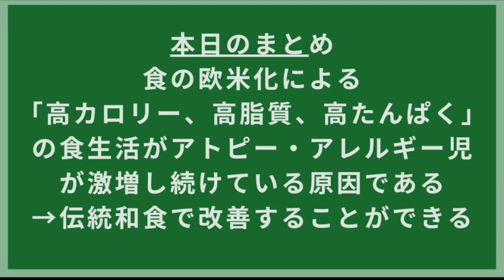アトピーは伝統和食で良くなる#アトピー改善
無農薬・無肥料で「菌が土を耕す」
幼児期、学童期に必要な新しい食育を配信中↓↓

【今日と関連する見てほしいコンテンツ】